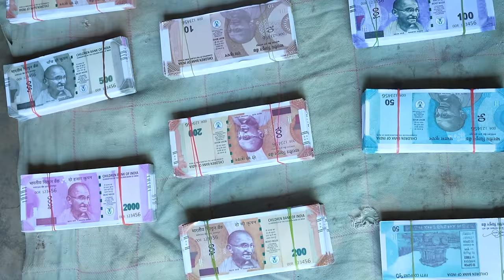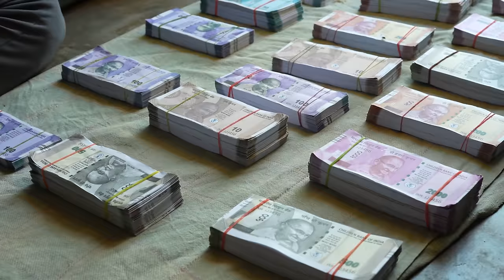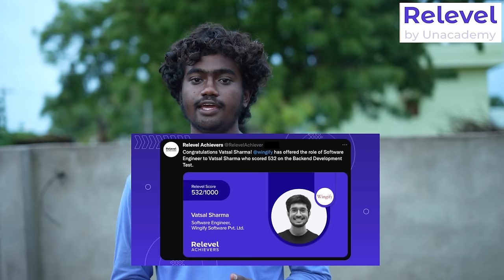కొత్త ఇల్లు||new house||horror comedy||my village comedy||dhoom dhaam channel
1 Sri ragavendra rao (Manala)  late*
2 Mohan rao(manala)
3 Bhaskar rao(manala)
Gunti Naresh (Bsc) sahaayakulu..(manala)